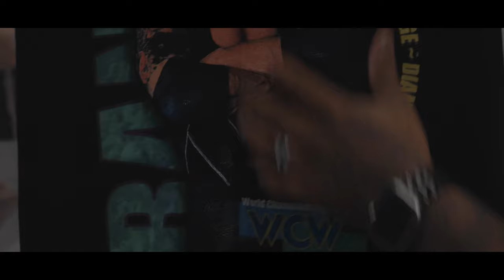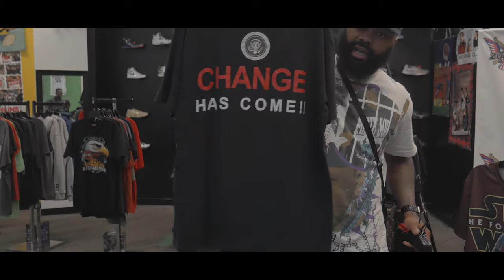VINTAGE TEES BY THE BOATLOAD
VINTAGE PROPHET RETURNS TO ZUTED VINTAGE TO SHOW OFF SOME OF THE STORES HOTTEST PRODUCT